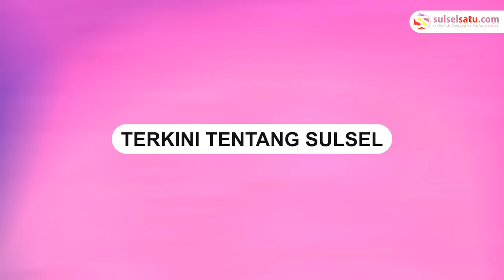Aksi Heroik TNI Selamatkan Bayi yang Terkunci di Dalam Mobil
Aksi Tentara menyelamat seorang bayi yang terjebak dalam mobil menuai pujian.

Sebelumnya, bayi itu terjebak dengan terkunci di dalam mobil seorang diri.

Tanpa berfikir panjang, tentara itu menyelamatkan bayi dengan cara mecahkan kaca dengan tangan kosong.

Video tersebut dibagikan oleh akun Instagram @

Tak lupa ia melapisi tangannya dengan seragam yang ia kenakan lalu memukul keras kaca mobil sehingga pecah dan berhasil membuka pintu mobil tersebut.
Video terkini dan terbaru..